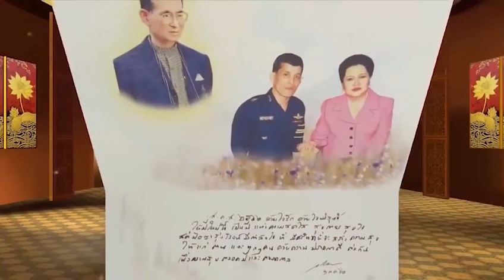พรในหลวงมงคลชีวิต ส.ค.ส. 2562 เป็นปีแห่งความสดใส | คลุกวงใน อินไซด์ข่าว | 31 ธ.ค. 61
พสกนิกรปีติ สมเด็จพระเจ้า พระราชทานบัตรอวยพร ส.ค.ส.ปีใหม่ พุทธศักราช 2562 พร้อมข้อความลายพระหัตถ์และภาพการ์ตูนฝีพระหัตถ์ พระราชทานพร แก่พสกนิกรปวงชนชาวไทย สื่อความหมายครอบครัวสุขสันต์ช่วยกันดูแล